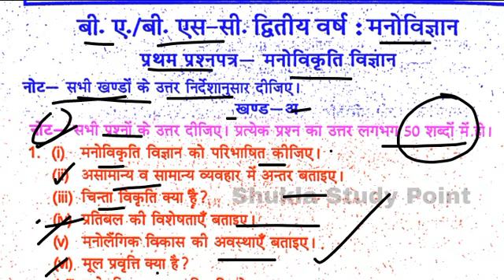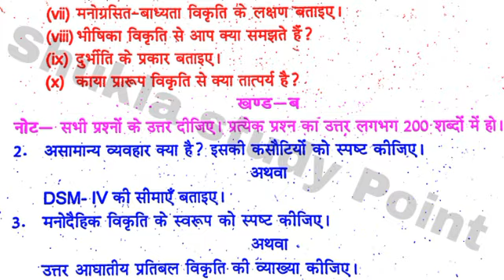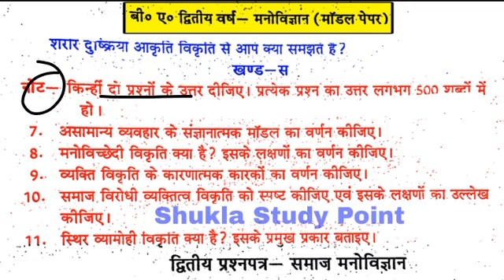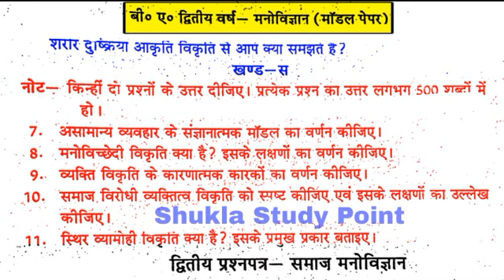🔴Live | मनोविज्ञान-1 का नया मॉडल पेपर-2022 | बी.ए/बी.एस.सी द्वितीय वर्ष | M.imp Questions-Answers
geography important objective questions for b.a 3rd year, b.a 3rd year geography live class, b.a 3rd year geography mcq paper2, environmental studies most important objective questions, geography kaise padhe b.a me, b.a final year geography ka new  b.a 2nd year new pattern model Paper-2021, B.Sc new pattern model. Paper-2021, B.Com new pattern model Paper-2021,